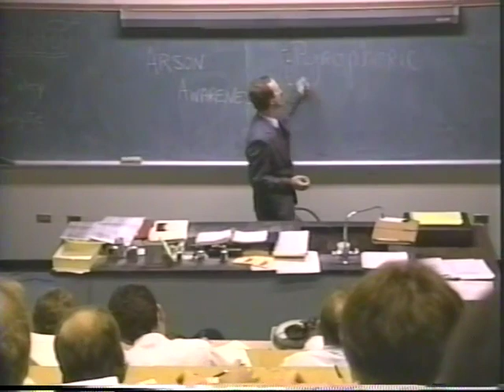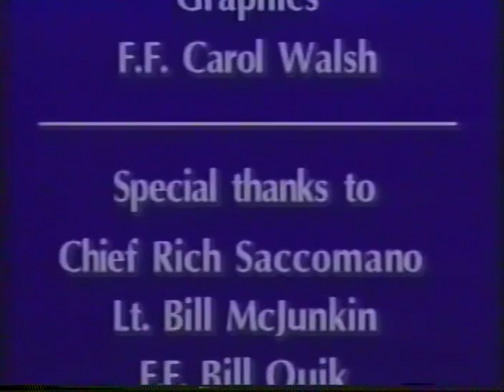THE MAKINGS OF A FDNY FIREFIGHTER